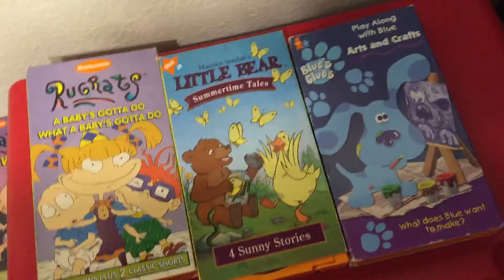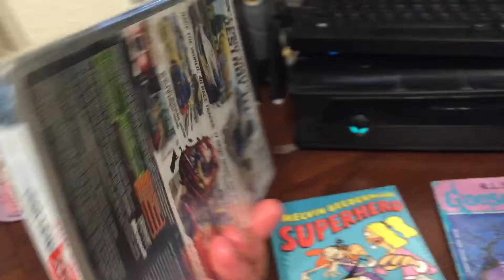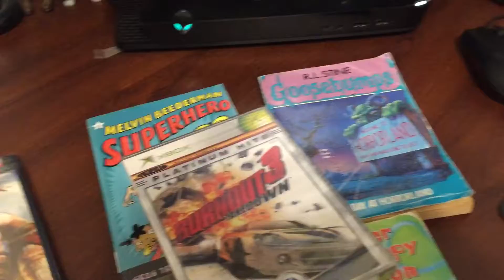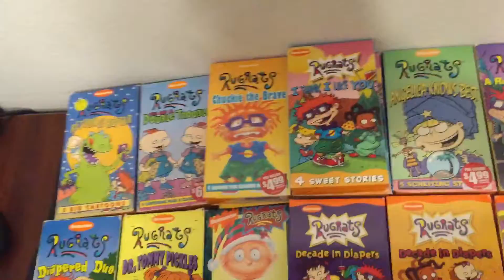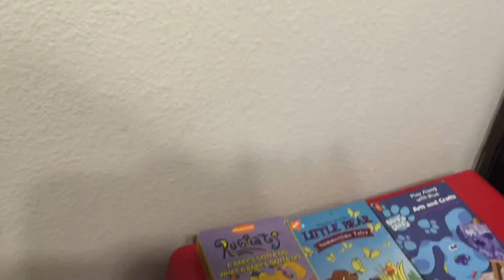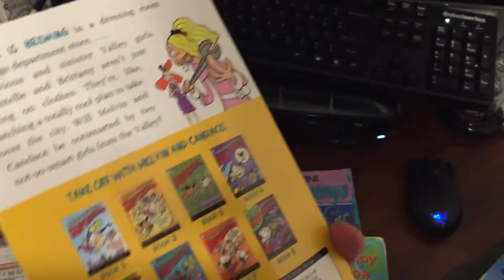Rugrats VHS Collection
Hey what's up everyone, I just wanted to share some VHS pick ups with you and also some video game finds from my local thrift shop. It means a lot to  just knowing your feedback whether it's good or bad. Thanks again and have a wonderful week.